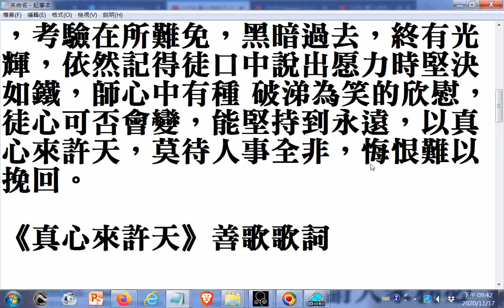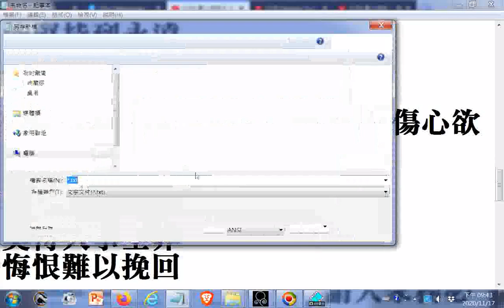真心來許天 調寄黃昏 國語善歌 20201117點閱歌詞 +螢幕錄影+聲音是師尊師母真傳妙道歌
閩南語讀經影片合輯